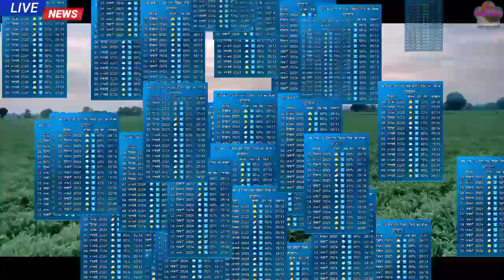5 Day Weather Forecast//मध्य भारत में बारिश शुरू 7 जनवरी से उत्तर भारत में तेज बारिश की संभावना।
5 Day Weather Forecast All India/
देश भर का मौसम पूर्वानुमान आने वाले 5 दिन के दौरान मध्य भारत में बारिश होने की संभावना एक साथ कई मौसमी सिस्टम अरब सागर में लो प्रेशर एरिया अफगानिस्तान पर मजबूत पश्चिमी विक्षोभ उत्तर पश्चिम भारत को प्रभावित करेगा 7 से लेकर 9 जनवरी के बीच उत्तर पश्चिम भारत में तेज बारिश होने की संभावना है।
All_India_Weather Forecast
10 Day Weather Map India
15 Day RainFall map
20 Day RainFall Forecàst
25 Day Weather System Map
Skymet Weather
Mausam Station
Mausam Tak
Kolkata RainFall
IMD Bhopal
IMD Jaypur
Bangalore weather
2 Week Me Monsoon RainFall
14 Day Weather Forecast All India
5 Day RainFall map
ThandarStorm DustStorm
2023 के मानसून पर अल नीनो का असर
इंडियन ओसन डाईपोल पोजिटिव 2023 में
20 दिन तक देशभर का मौसम पूर्वानुमान
10 दिन तक कैसा रहेगा मौसम